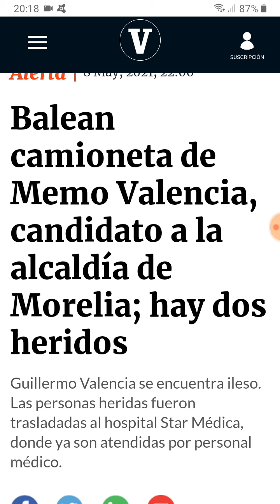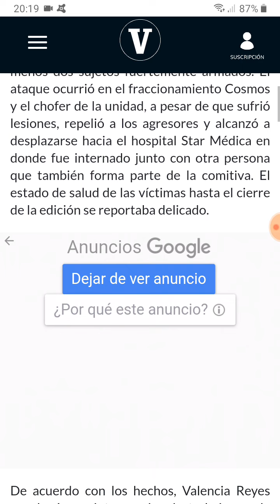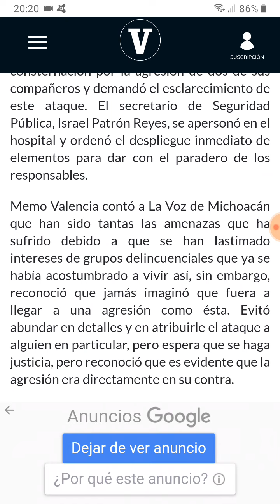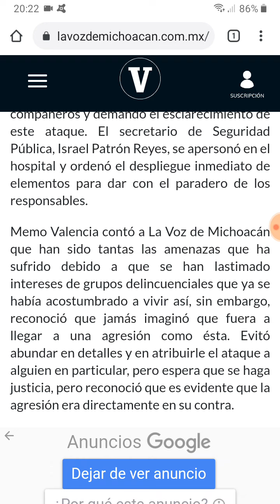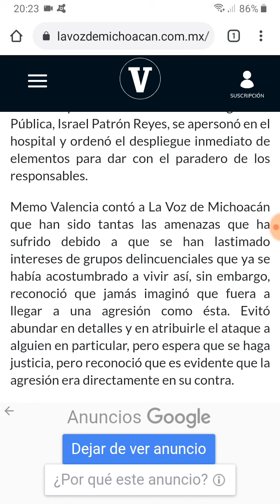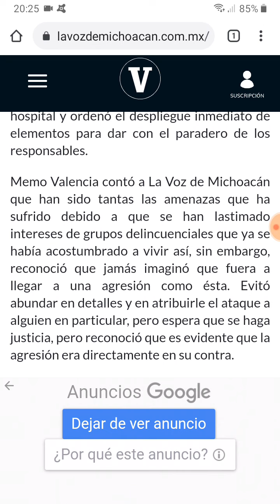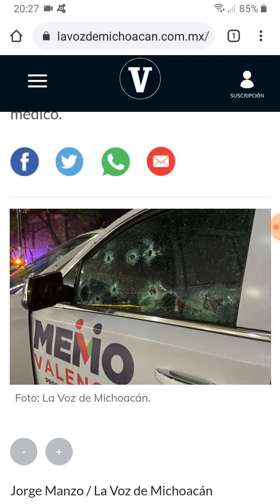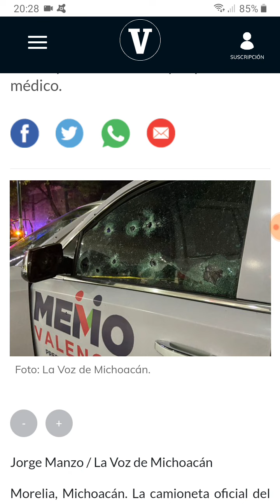Balean camioneta de Guillermo Valencia, candidato a jefe de plaza para Morelia, Michoacán